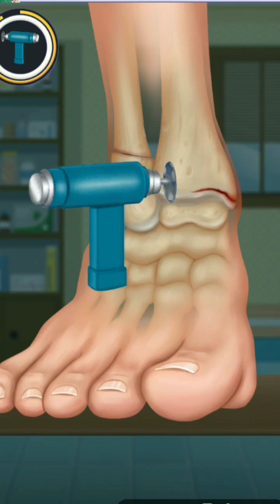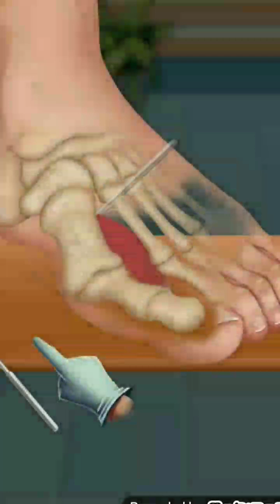ASMR Legs foot Scanning and foot Full Surjery Treatment